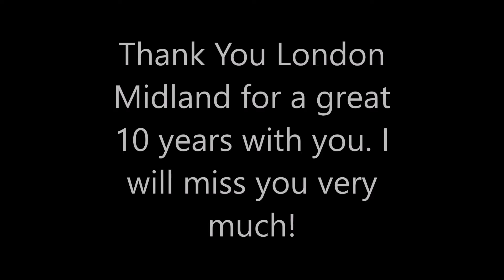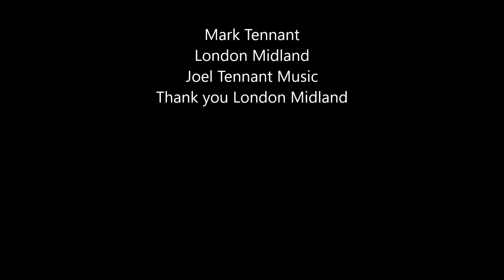* 200 Subscribers special * A tribute to London Midland!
Thank you so much for all the support you guys have given me!
Here are a few shoutouts:
CW Spotting
Aero Diecast
Lancashire Rail Photography